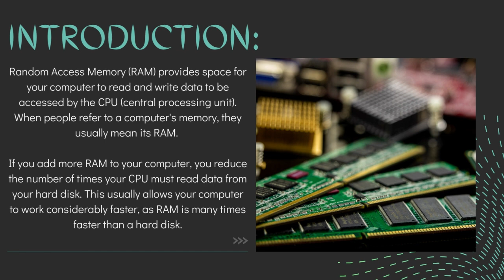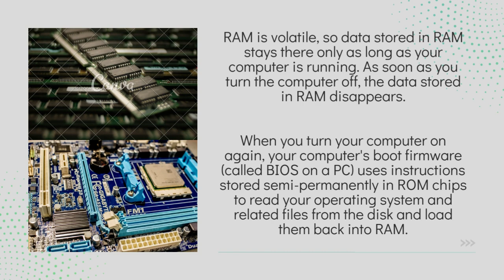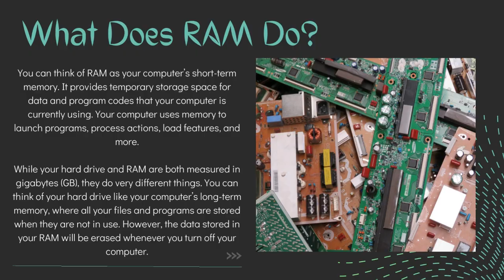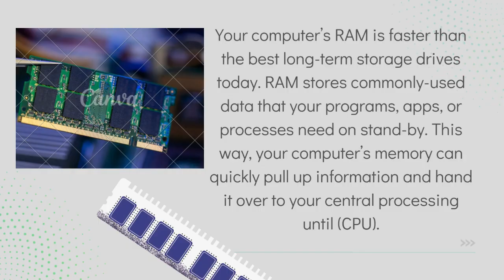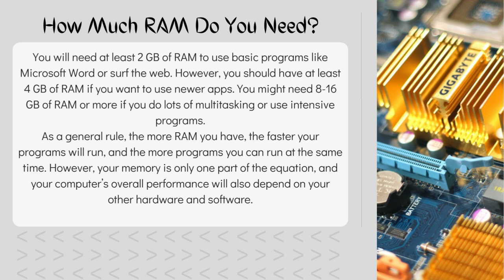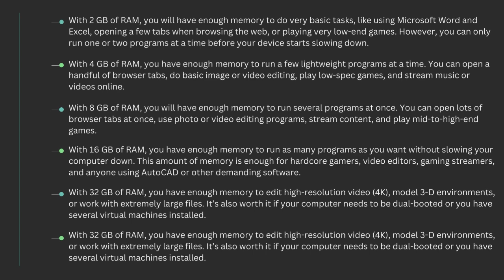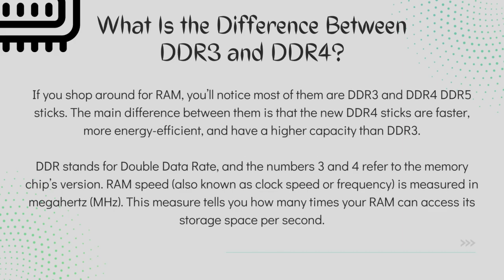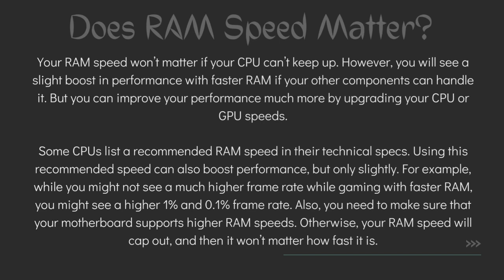DO YOU KNOW WHAT IS THE RAM? _ COMPUTER BASICS PART #7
CHAPTER 7: RAM _ Random Access Memory
INTRODUCTION TO COMPUTER
PART #7